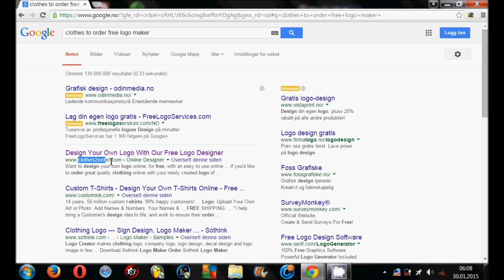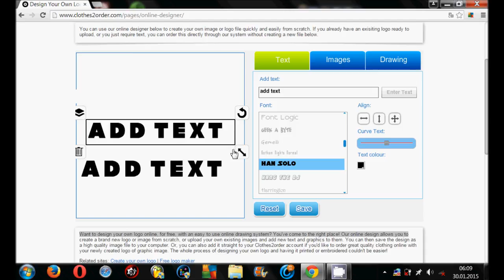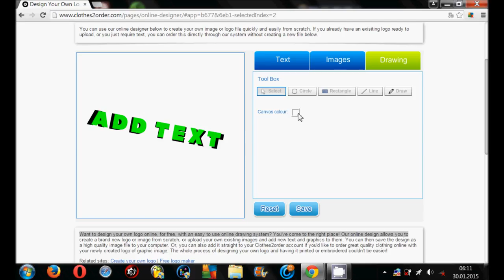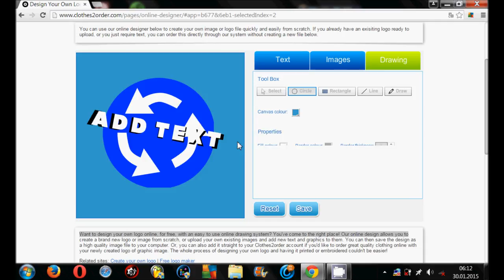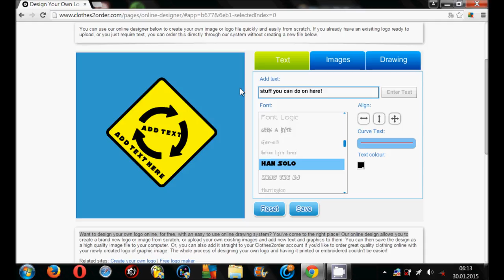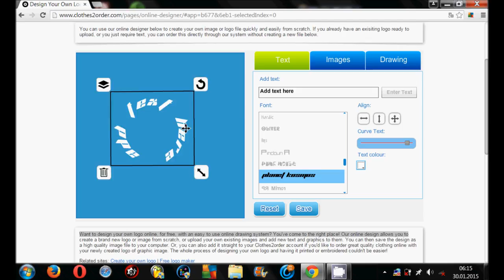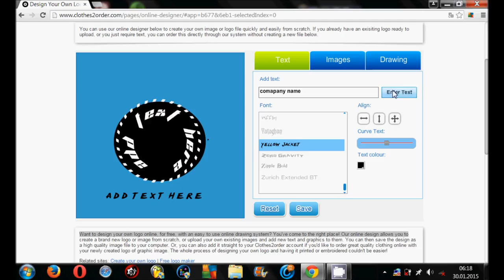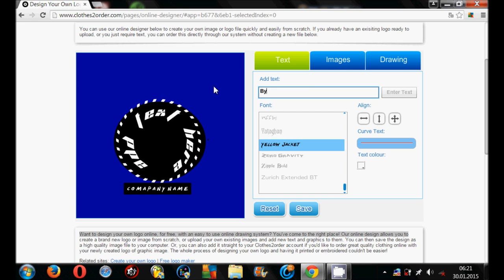HOW TO MAKE A FREE HIGH QUALITY LOGO ONLINE! (Free Logo Maker Online)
Create a free logo online!

if you like the music, The beat is made by me in fl studio! :)
Sharing this video and favoriting it is mutch appretiated, And could help me out!

New video New videos 2023

How to Make Youtube Logo With No Photoshop
Create a Logo Without Photoshop free
free logo maker online, create a logo online
How To Make A Logo (Free Logo Maker Online)
free ways to create a logo online
how to create a logo online
creating a logo for free online